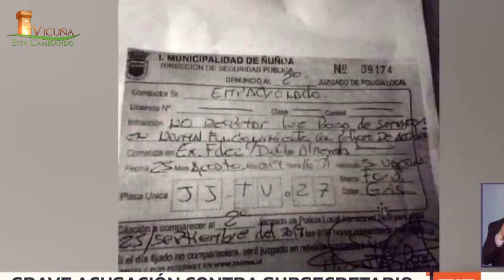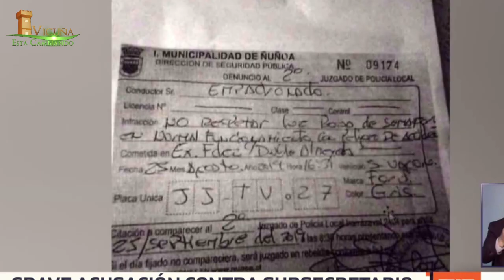Vicuña al Día | CAP 18 2019 | Elquina TV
Una grata conversación entre el Periodista Cristian Herrera y el Alcalde de Vicuña Rafael Vera Castillo